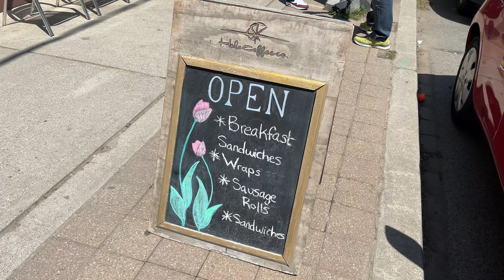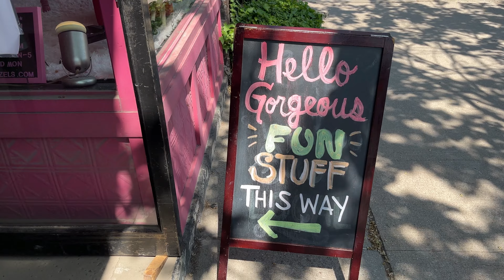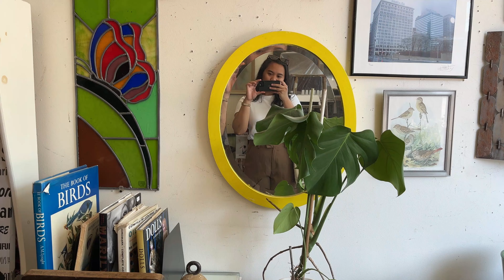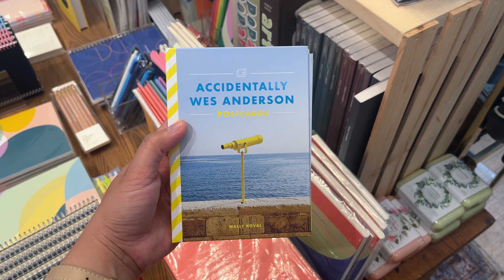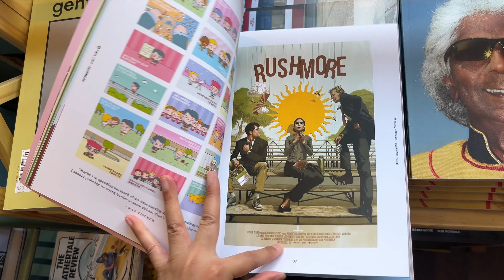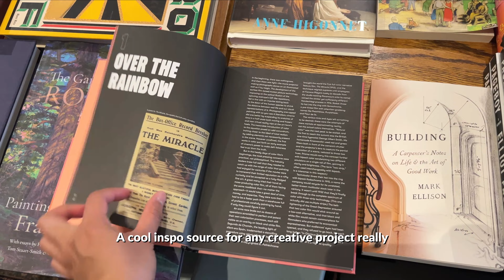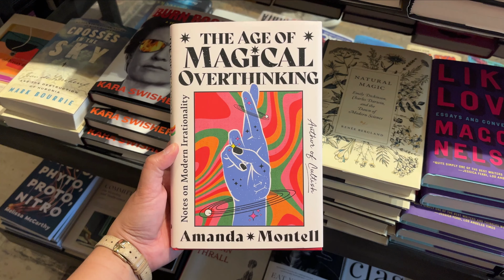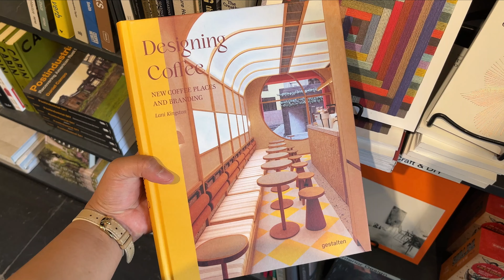Living in Toronto | A day in the East End (Leslieville) and seeing a CAPYBARA for the first time!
Hey! I met a new friend IRL and we walked around Leslieville, which is in the east end of Toronto. We went to a cafe, several cool spots, and ended the day with a good slice of pizza. The next day, I went to High Park with my bf's brother. I saw a CAPYBARA for the first time! It was a big deal for me haha. Enjoy!